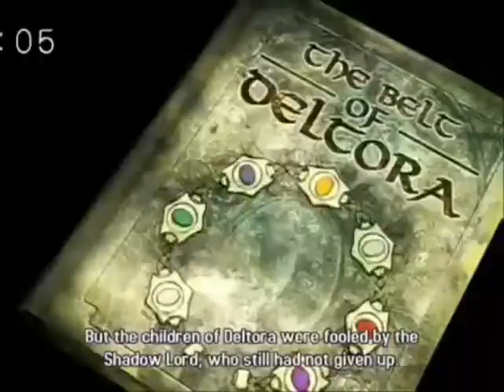Nutcase Figures - Bath Rhymes (in Mario Paint Composer)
Uploaded by: Mr. Extinguish, Dr. Revive & Officer Suspect

Mr. Extinguish: We Made This Remix with The Mario Paint Composer Version of The Song.
Officer Suspect: The Mix of This Might Be Good.